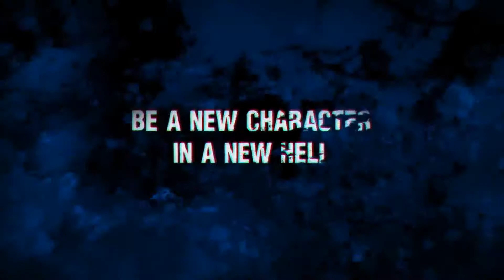Vergil's Downfall (Devil May Cry DLC)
Conoce toda la información de tus juegos preferidos, habla sobre ellos, pregunta y pertenece a la gran comunidad de